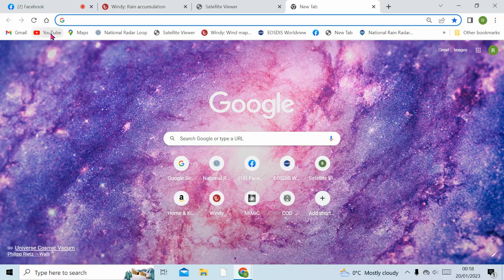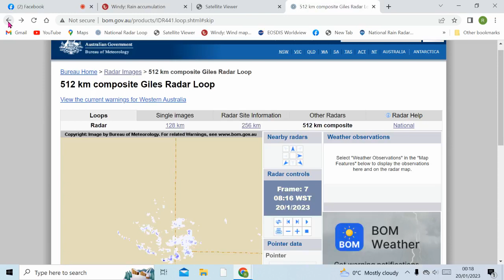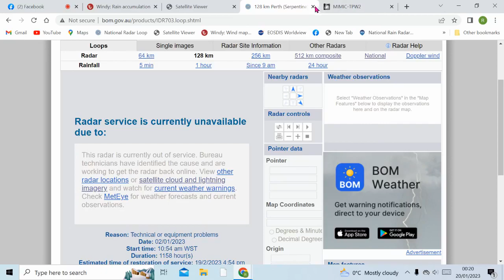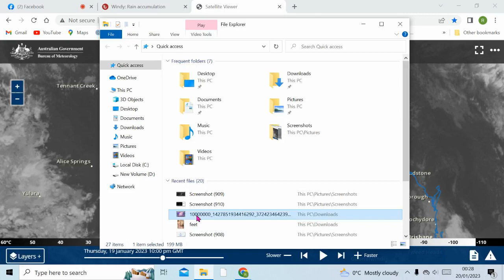Here It Comes WA & NSW